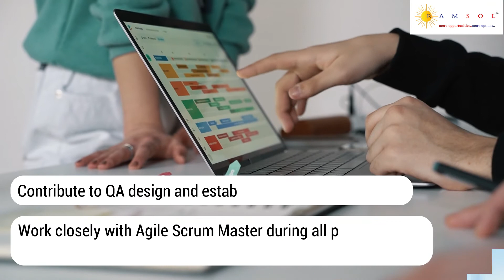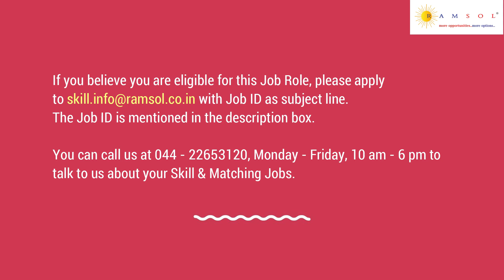QA Lead | QA Lead Jobs | Quality Assurance | Quality Analyst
We have summarized the job description with the skill sets needed to apply for the job. The job ID for this job id is QAleadSC146.

If you wish to apply for the earlier job videos, the ID's are UIdeveloperHC51, PythonDeveloperHC50, NetworkArchitectMP27, DataProtectionSpecialistSC145, SrProjectManagerMP25, SrProgramManagerMP24, BusinessAnalystSC144, ProofpointengineerWI62, CISOgovernanceWI61, AEMdeveloperWI60, PegaPRPCDeveloperWI59, FullstackDeveloperSC143, EnterpriseArchitectMP23, ADFdeveloperWI58, BusinessAnalystSG41, DotNetTechnologiesSG40, OracleDatabaseSSU71, WAFengineerWI57, TechnicalWriterWI55, VideoEditorRB02, DocumentumDeveloperSSU70, ITInfraProjectManagerWI54, ProjectManagerWI53, ReportinganalystSSU69, ReportinganalystSSU69, AutomationTestingWI52, FrondendDeveloperSC142, SolutionArchitectMP22, VMwareAdministrationMP21, SAPLEconsultantWI51, GCPengineerWI50, ClientReportingSSU68, FullstackDeveloperSC138,  TestEngineerSC137, Javadevelopersc134, GuidewirePolicyWI46, DotnetdeveloperSC132, SAPEWMconsulantGI12,  DataAnalystRI08, ReconciliationSC130, SolutionArchitectMP17, SAPHCMGI11, SecurityAnalystWI48, RegulatoryAffairsPZ03, CloudSecuritySC127, MicrostrategyAdminHC45, SQLDBAadministratorMP20, KafkaDeveloperSSU68, JavaReactUISC126, NetworktelecomengineerMP19, AndroidDeveloperSC125, QATeamleadMP18, TelematicsArchitectWI46, AkamaiAdminWI45, TestManagerSC124, VeevaCRMSupportAZ02, PerformanceTestingSC123, DeveloperAnalystNS27, JavadeveloperSC122, ServiceNowDeveloperMP17, NodeJSDeveloperNS26, AngularDeveloperNS25, PerformanceTestEngineerHC45, ARWICPZ04, J2EECloudDeveloperHC44, BigDataDeveloperSC121, PythonDeveloperSG39, DevopsEngineerSG38, GuidewiretestingHC43, QATestingSC120, OperationalRiskSG37, BusinessAnalystSG36, DotNetDeveloperWI43, SeniorSoftwareDeveloperMP16, GMOperationFS01, BusinessAnalystSG35, BIDeveloperSC119, TestingEngineerNS24, OracleDBASSU67, C++DeveloperWI42, CyberSecuritySC118, DataProtectionEngineerSC117, AzureDevopsHC41, and TechnicalServicesCM32.